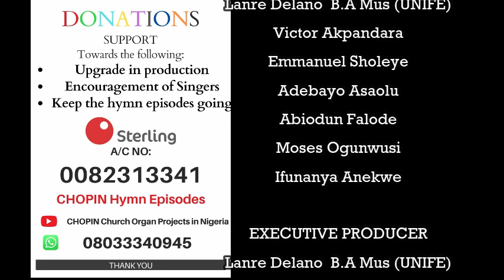Episode 112: Lord Of All Hopefulness By Fountain Heights Students